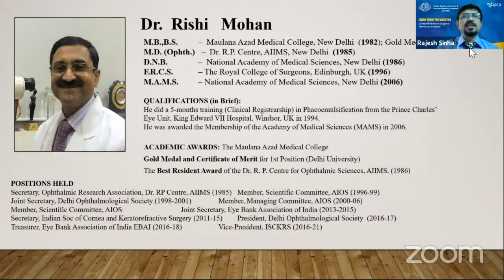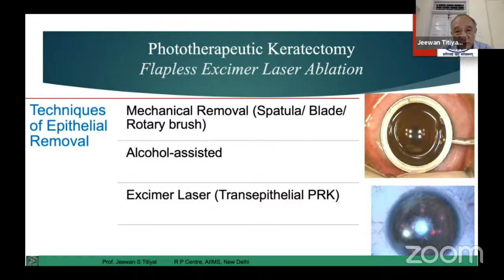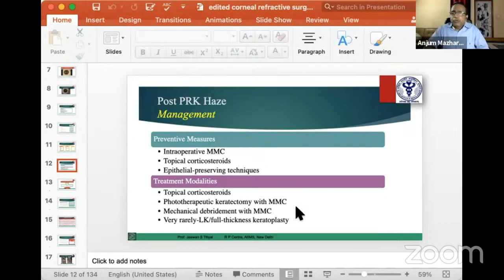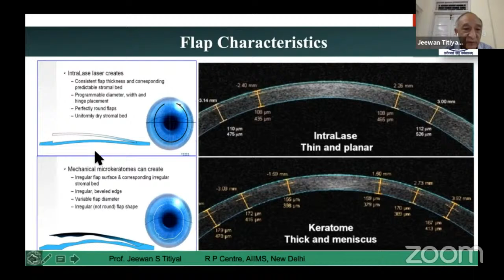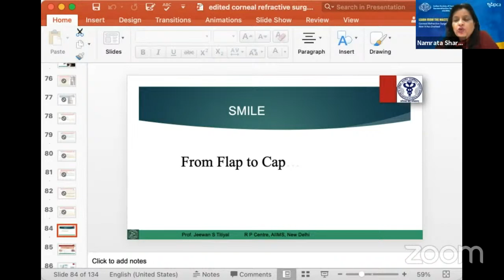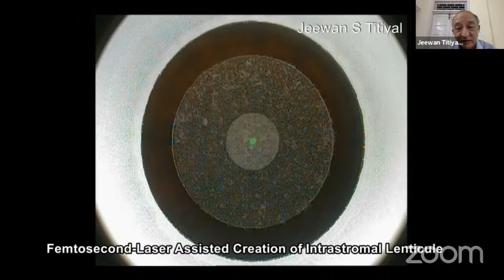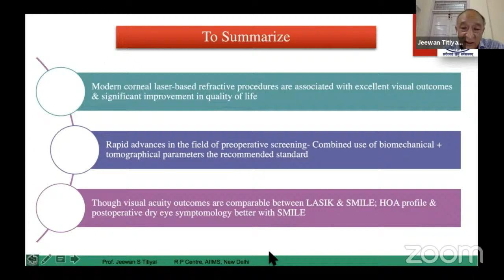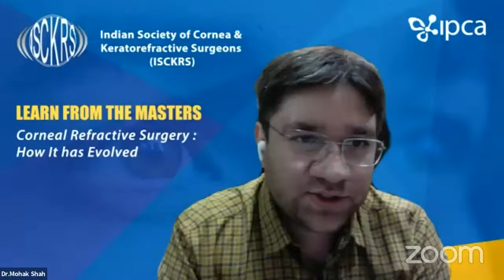Learn from the Masters: Corneal Refractive Surgery - How It has Evolved